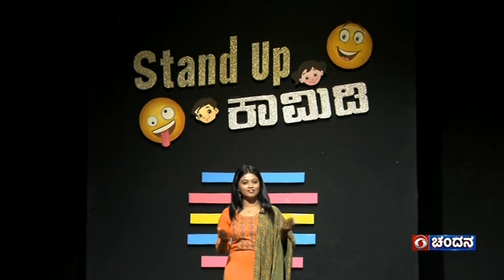Stand Up Comedy | Episode 30 | 03-04-2022 | DD Chandana